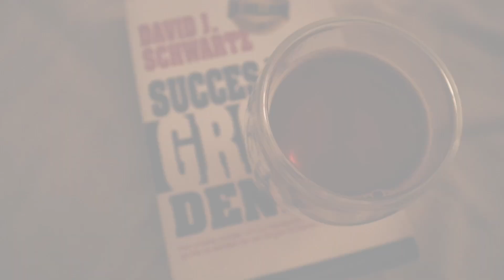VLOG | Naar de markt, kleerkast opruimen & hij is echt geen baby meer… 🥲